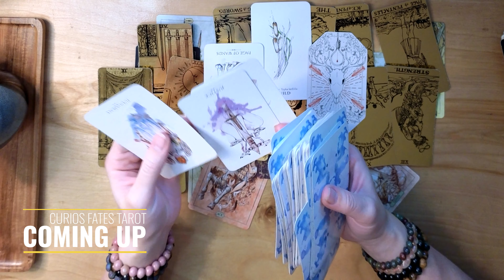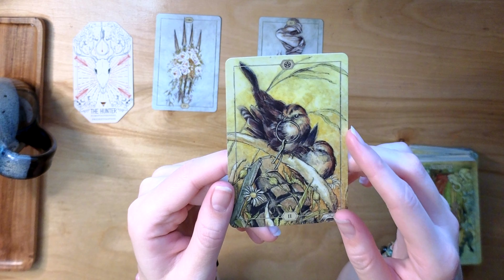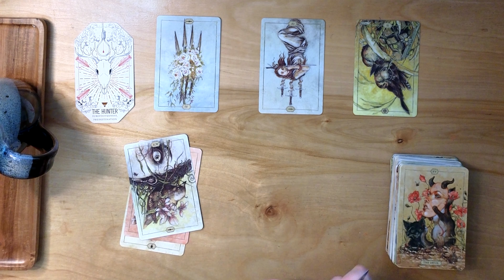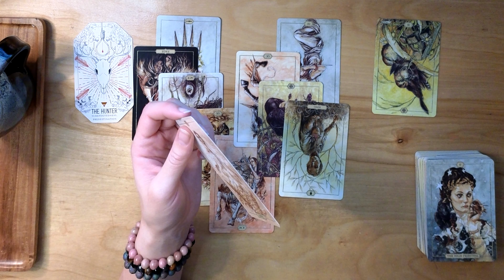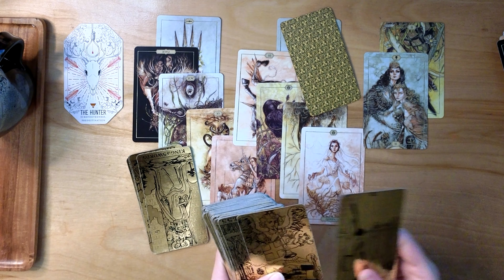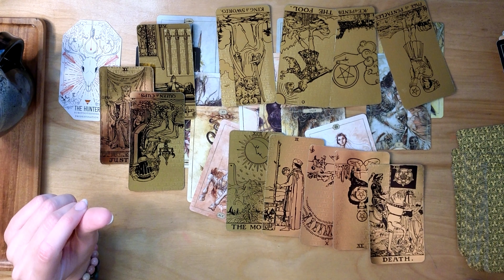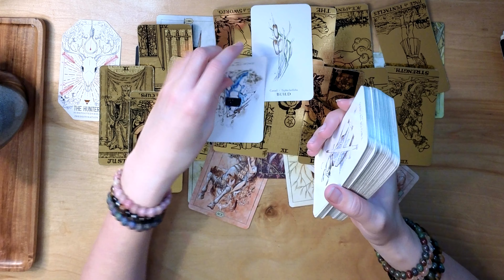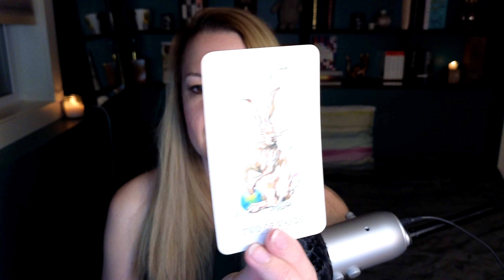*LIBRA* Say NO to this thing! Instead BUILD YOUR STRENGTH IN APRIL cuz something is COMING in MAY!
Hello LIBRA! This is your general tarot reading for today, for April, or just plain any day that this finds you. These are timeless. Today, we tapped a situation that might make sense on the surface but lacks heart and passion. You are being offered something from someone that promises to help you out and move you forward.

But HOLD ON.

This thing might not be for you, and I think you can feel that is true in your gut!

Should you move forward anyway? What decision will set you on the best possible path? You’ll have to watch to the end to find out.

Enjoy today’s message!

Take what resonates and leave the rest for others. These readings or for the ones who really need the message right now.

No, there is no date on this reading. Time doesn't exist. This message will find you when you need it.

If you're new here:

My readings might be a little different than what you are used to from other readers. I read like telling a story.

I mostly connect as an empath, receiving messages as emotions in my gut.

Tarot guides and clarifies these feelings, sans traditional spreads. Cards unveil a narrative, evolving throughout the reading. While I adhere to traditional meanings, I trust my intuition to explore alternate interpretations when necessary.

About this channel:

I'm Tess, and Curios Fates Tarot is all about helping you along your journey of the soul. Here, we explore the depths of purpose and meaning through tarot.

My aim is to provide readings that will help you embark on the path of self-discovery and shadow work, and to gently help you unravel the threads of destiny woven by the divine.

I believe we all must embrace the mysteries of life, but that doesn't mean we don't have tools at our disposal to help us understand the universe a little better. This channel is meant to help you align with your fate and hear the sometimes quiet whispers of the gods.

My hope is that this channel can be a sanctuary of peace, curiosity, and endless possibility.

But know this: We do not shy away from the painful, hard work that needs to be done, and I will not always tell you what you want to hear. It will be what you NEED to hear.

Decks I Use:

The Linestrider's Journey Tarot - Siolo Thompson
Deviant Moon Tarot (Borderless Edition) - Patrick Valenza
Tarot Black & Gold Edition - Lo Scarabeo
Hush Tarot - Jeremy Hush
The Citadel: A Fantasy Oracle - Fez Inkwright
Hedgewitch's Botanical Oracle - Siolo Thompson

*Legal crap*
I'm not a professional psychologist, doctor, financial advisor or anything that is qualified to take advice. Consider me a friend with an opinion. Your decisions are your own.